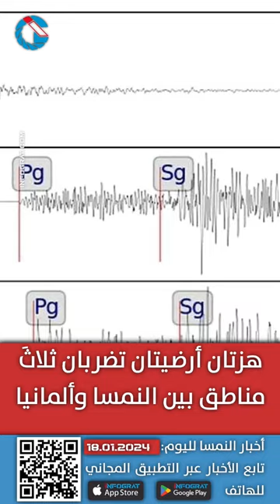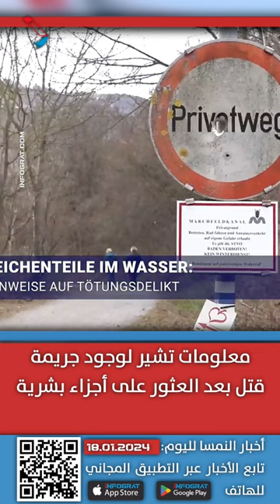التحقيق في جريمة قتل بعد العثور على أجزاء بشرية واكتشاف 96 طن أرز هندي ملوث في فيينا مخصصة للمطاعم